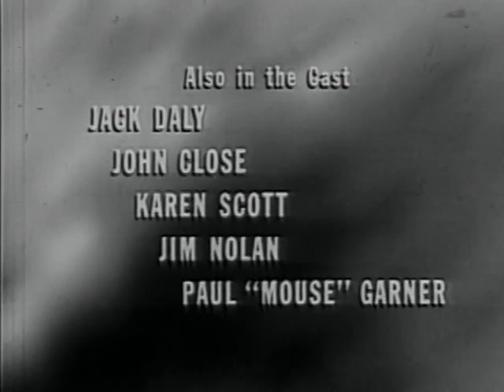One Step Beyond | S3E12 | Where Are They? (1960) [Free To Watch]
One Step Beyond S3E12: Where Are They? (1960) | Full Episode

Description:
Welcome to Vintage Horror Cinema! Explore the twelfth episode of the third season of the mysterious TV series "One Step Beyond."

Episode Title: Where Are They?

Synopsis:
In "Where Are They?," the story centers around a group of people who inexplicably vanish without a trace. As the investigation unfolds, those left behind struggle to make sense of the disappearances and uncover any supernatural or mysterious forces at play. The episode delves into themes of loss, the unknown, and the unexplainable, weaving a suspenseful and eerie narrative that keeps viewers questioning what really happened to those who vanished.

About the Series:

Host and Director: John Newland
Original Air Date: November 29, 1960
Genre: Horror, Mystery, Supernatural
Notable Guest Stars: Nina Foch, Harry Townes
Fun Fact:
"One Step Beyond" was renowned for its innovative storytelling, dramatizing real-life paranormal events and pushing the boundaries of the supernatural genre, making audiences question the nature of reality.

Support Vintage Horror Cinema:
Your support helps us bring more timeless terror to modern audiences.

Legal Notice:

This video content, "One Step Beyond - Season 3, Episode 12: Where Are They?," is believed to be in the public domain according to United States copyright law. This episode is part of the television series "One Step Beyond," originally aired on November 29, 1960.

Sources and Verification:

Internet Archive: This episode is archived and freely available on the Internet Archive, confirming its public domain status.
As a work in the public domain, this episode can be used freely for any purpose, including copying, modifying, and distributing.